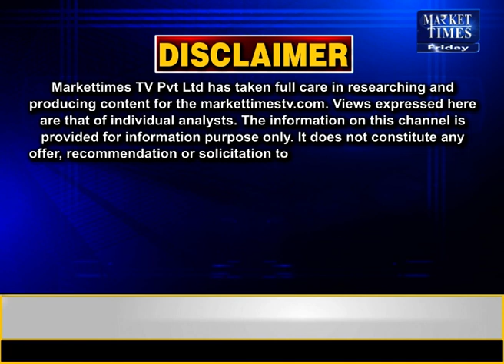सोयाबीन में कहां तक जाएगी तेजी ? soyabean soyabeanmandi soyabeanprice #